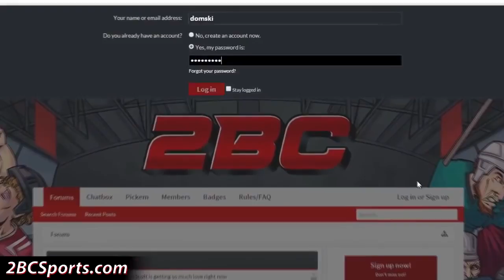AHL Season Over - AHL 16 - Be A Prospect ep. 63